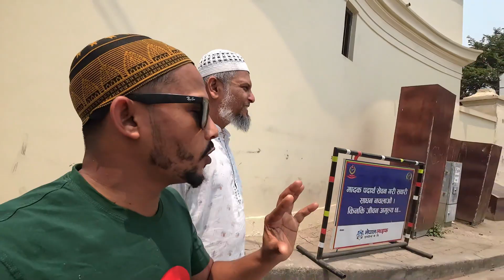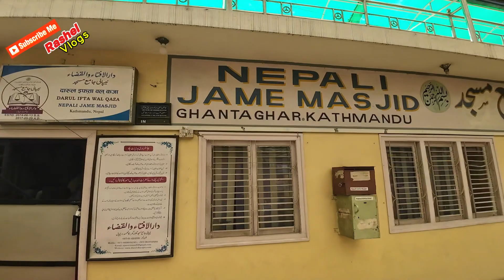Nepal Jame Masjid and Kashmiri Masjid🇳🇵/EP-4/নেপালের রাজধানী কাঠমান্ডুতে সুন্দর দুটি মসজিদ